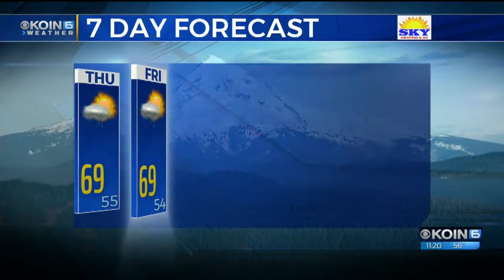11 p.m. Wednesday evening forecast KOIN 6 News Sept. 12, 2018